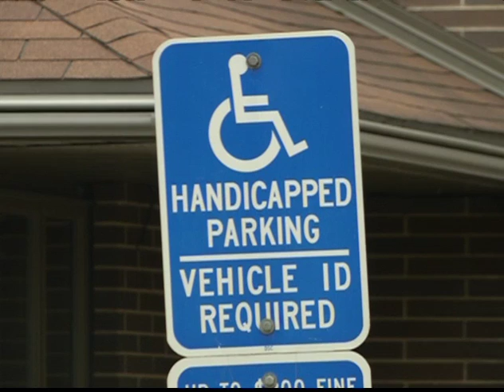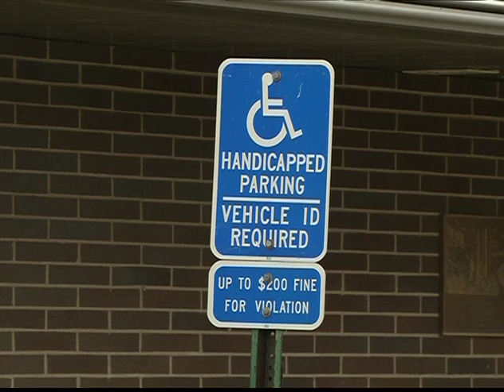Champlin Teen Takes Fight for Accessibility Law to State Capitol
CHAMPLIN, Minn. -- Accessibility goes beyond ramps for wheelchairs. One local teenager in Champlin is making sure words like "handicap" and "disabled" are no longer used on parking signs by taking it to the state capitol.

Hope Hoffman is a senior at Champlin Park. She said it all started in a parking lot.

"My local target store had changed all of their accessibility parking spaces to say handicap along with the word disabled, synonymous with incapable, broken down and powerless," said Hope. After a couple of emails with Target and no real result, she realized something must be done.

Hope said she has noticed more and more "handicap" parking spaces popping up, rather than space with "accessible parking" or parking signs with the universal symbol.

It's a topic Hope is passionate about.

"I was born with spina bifida. I wore leg braces to walk. I run my own website, camogirl.com, to support other young women with physical disabilities. I have a passion for changing and doing what's right," said Hope.

With that passion, she turned to her dad John Hoffman who happens to know a thing or two about making changes. He's a state senator, representing Champlin, Brooklyn Park and Coon Rapids.

"So I said, okay Hope. Write a bill, think big, think big on the bill," said Sen. Hoffman. "She started coming up with ideas and the more she researched, the more she came up with more ideas and finally it was a huge bill."

Hope said she wrote the original draft of the bill. Her father helped modify it as it came along.

"It helped me kind of see the process of how a bill really becomes law. It's been a good experience," said Hope.

Senate File 1136, which is now known as "Hope's Bill," updates current state laws to 'people first language' which means prohibiting the use of the words "handicap," "disabled," or "disability" on accessibility parking signs. The legislation also would prohibit the language in newly printed or digital media created or maintained by state agencies or private entities directing the public to accessible restrooms and accessible parking. Instead, a variation of the word "accessible" will be substituted. The legislation also says that state agencies must use people first language in order to continue to receive state aid.

"The word handicap references a time in old England when war veterans would come back with disabilities, being denied employment and then they were forced to beg on the street with a cap handy in their hand, handicap," said Hope.

Hope said she and her father are looking into the laws in North Dakota, where parking signs say "reserved parking" and "van accessible." They're hoping Minnesota can follow suit.

Now, Hope's Bill has made it through five senate hearings with support from both sides of the aisle. Now it must go through one more finance committee before it makes it to the house.

Sen. Hoffman said he's proud of his daughter's motivation and accomplishments.

"She saw a problem and she sought solutions to the problem, did her research and put together what I think is a poised bill in actively looking for a solution to the problem and has done a great job of it," he said.

Hope said after she graduates, she is going to Aveda's beauty institute but after that, she wants to go down the path of advocacy or law.

She offers advice to other young people who want to make a difference.

"You just have to have the motivation and the courage to speak up. Writing to a local representative or senator as far as getting something change is a smart move to make. People think you can't? You can, you can make a difference," said Hope.

Sen. Hoffman said Hope's Bill will have zero to minimal cost. If it gets through the final part of senate and the house, it would go into effect as soon as the governor signs the bill.